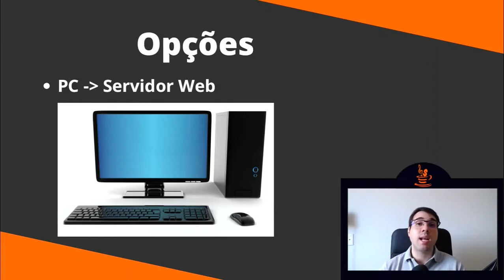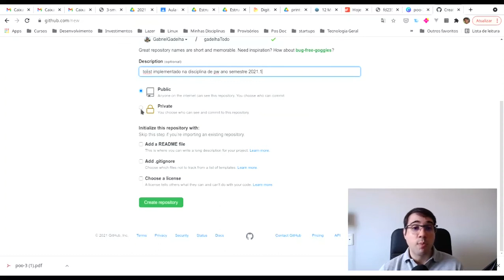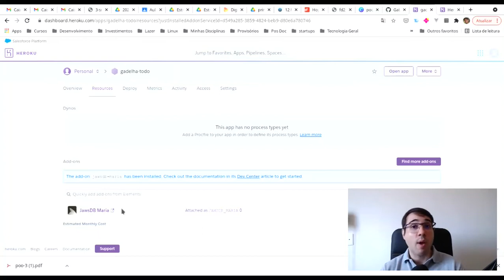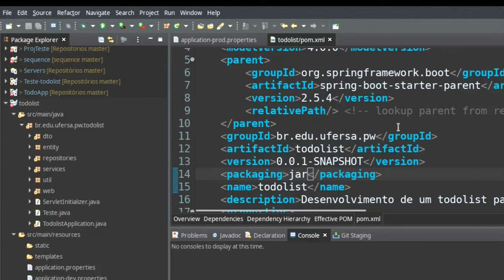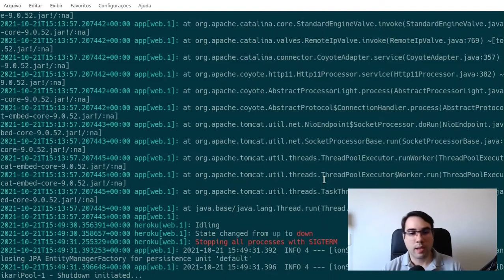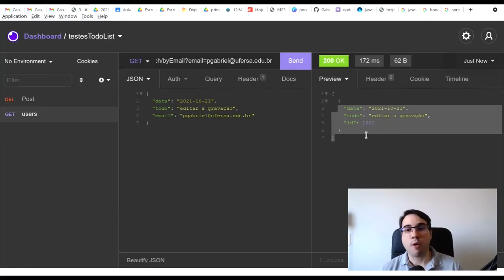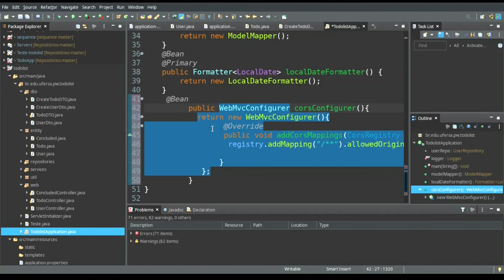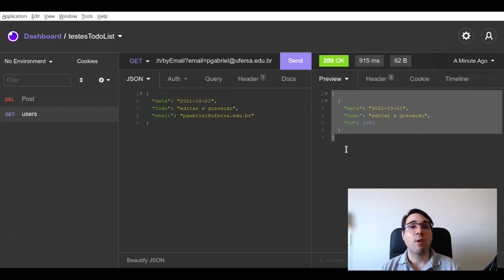Como publicar uma api Web?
Neste vídeo, falo sobre as diferentes formas de se publicar uma API Web. Explico que a forma mais simples é por meio das plataformas de publicação de aplicações web. Mostro como publicar uma API na plataforma Heroku. Apresento alguns erros comuns e como solucioná-los. Por fim, mostro como liberar sua API para acesso a partir de Browsers por meio da configuração do CORS.